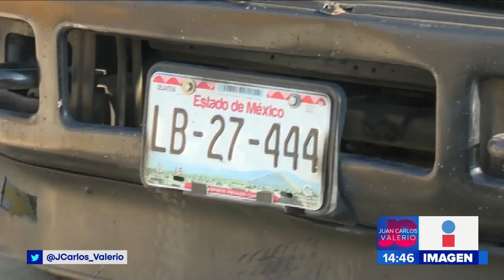Muere ciclista atropellado || Noticias con Janeth León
Un ciclista murió atropellado por un camión de carga, en el puente que va de la Central de Abasto y cruza la autopista.